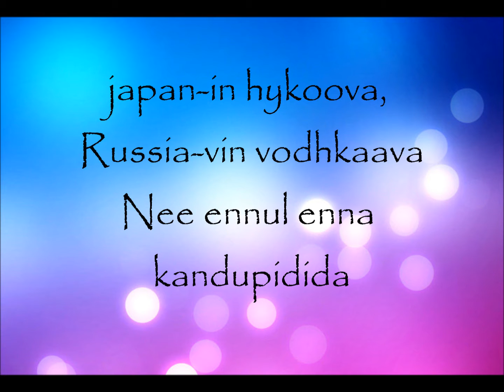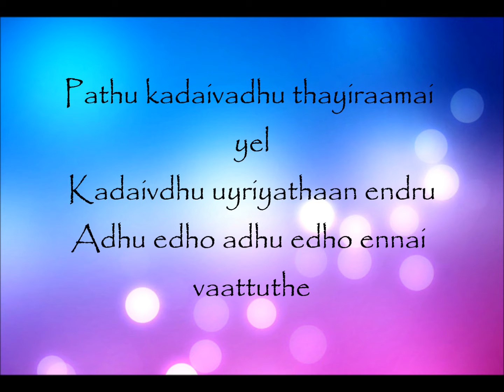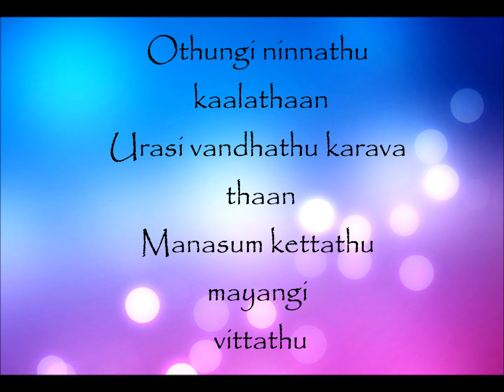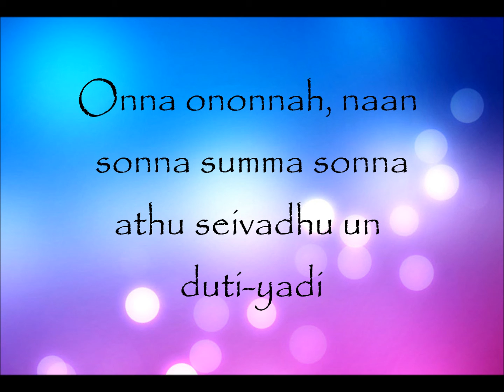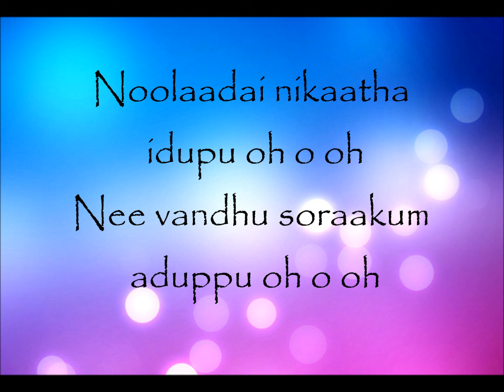Mankatha - Vaada Bin Laada Lyrics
mankatha daa